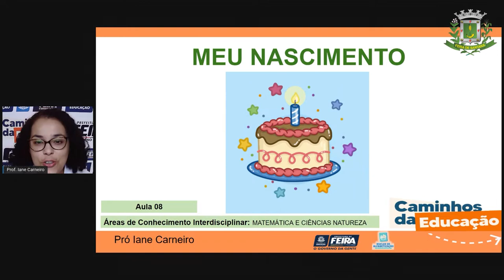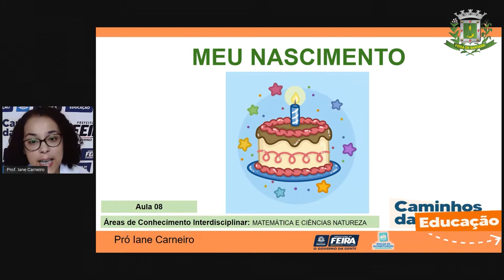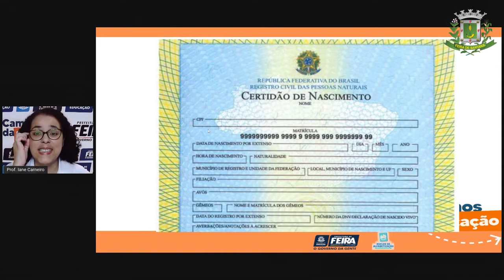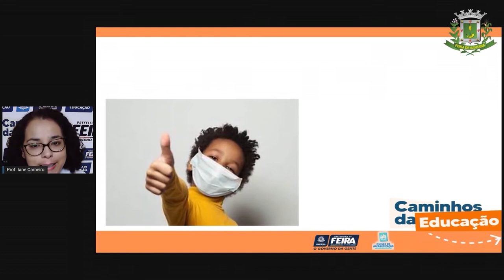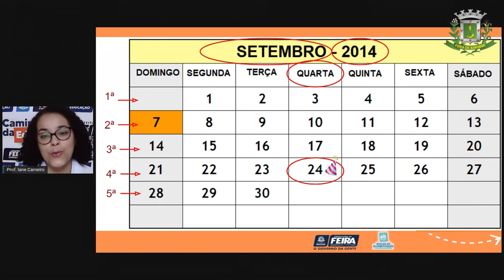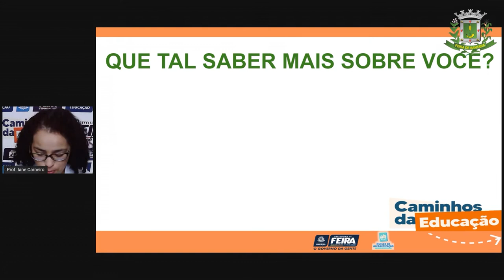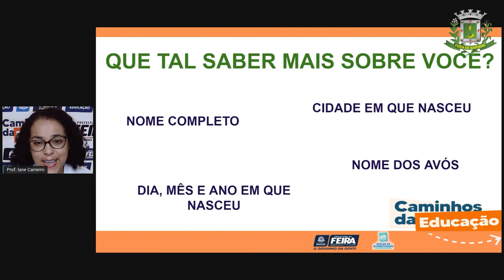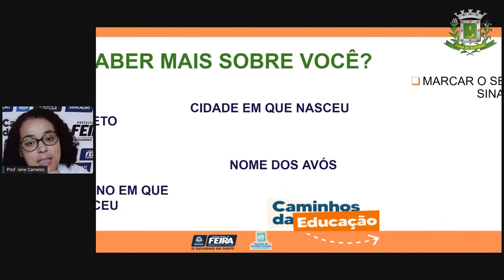1ºANO AULA 08 Matematica e Ciências da Natureza: Meu nascimento PROFª IANE_2021